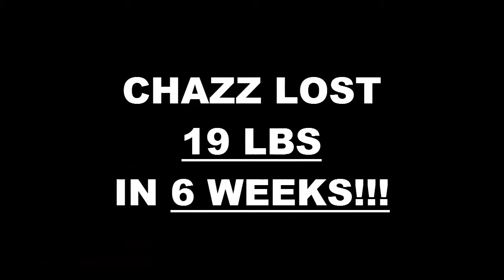Temecula Weight Loss Fitness 6 Week Pick Your Challenge Results - Chazz Byhoe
We will now check the result of Chazz's 6 week pick your challenge!